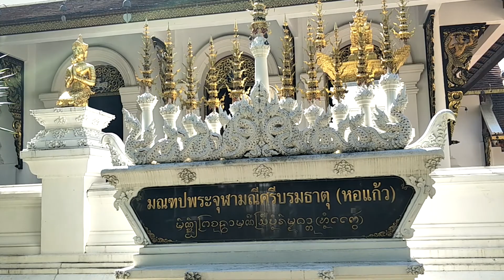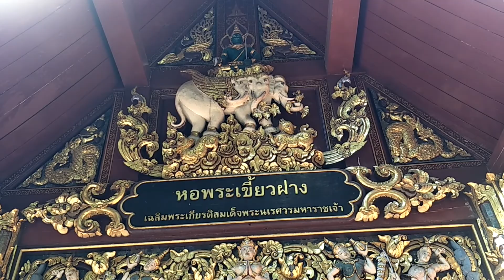เที่ยววัดป่าดาราภิรมณ์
วัดป่าดาราภิรมณ์ เป็นวัดที่สวยงามอีกวัดหนึ่งในอำเภอแม่ริม
มีพระทันตธาตุของพระพุทธเจ้า อยู่ในหอพระเขี้ยวฝาง
ด้านบนของหอแก้ว